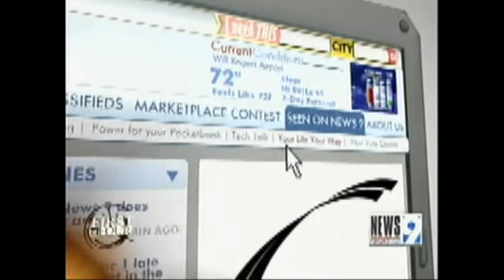Mark I's Nick Harroz on KWTV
Mark I Asset Management's Nick Harroz talks with KWTV NEWS9 about the upcoming trends in investment.